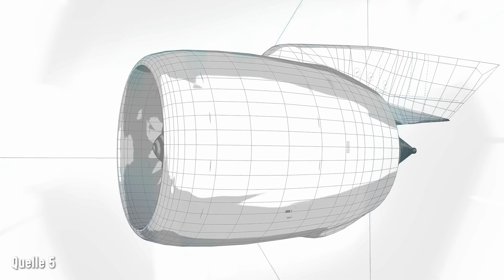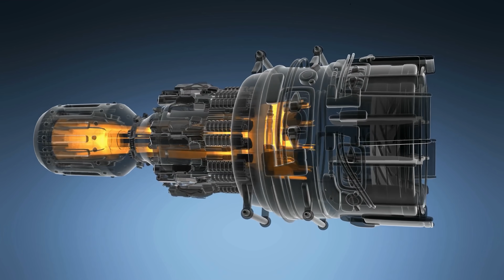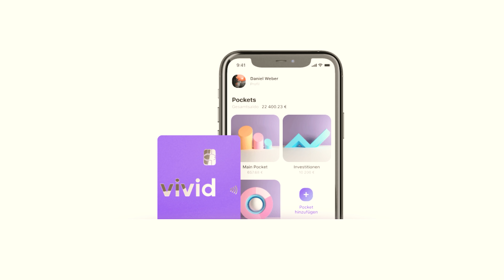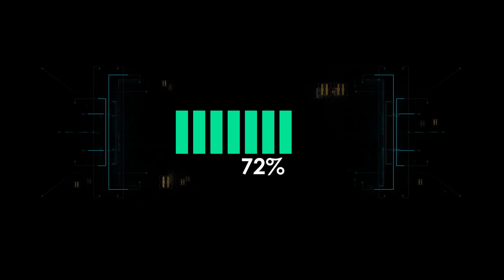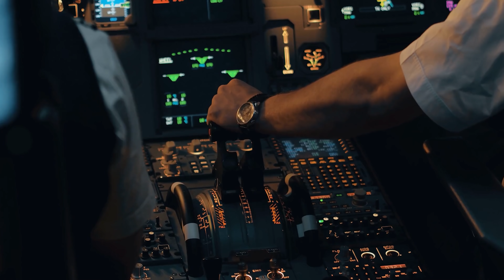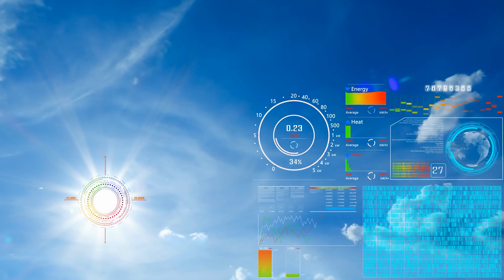Warum E-Flugzeuge (nicht) die Welt verändern werden | Breaking Lab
Eröffne ein kostenloses Konto bei Vivid Money und erhalte jeden Monat bis zu 20 Euro Cashback!

Ein Ingenieur in den USA hat das unfassbare geschafft: Er hat ein Flugzeug so umgebaut, dass es für 3 Dollar pro Stunde fliegen kann! Normalerweise würde ein Flugzeug mit der gleichen Größe mit Kerosin fliegen, und ungefähr 40 Dollar an Treibstoff verbrauchen. Wie er das geschafft hat? Er hat einen Elektroantrieb benutzt, und ein komplett neues Flugzeug dafür gebaut. Zusätzlich hat er für die Außenhülle leichte Kohleverbundfasern benutzt, um Gewicht zu sparen. Warum die Elektrifizierung von Flugzeugen der nächste große Schritt in Richtung Zukunft ist, und warum jetzt viel auf diese Technologie gesetzt wird, das klären wir jetzt.

Breaking Lab bei Instagram: @breakinglab
Dieses Video enstand mit meinem Breaking Lab-Team. Verantwortlich aus der Redaktion: Max Esser, Kevin Brüssel, Jacob Beautemps; Editing: Jessica Hawich